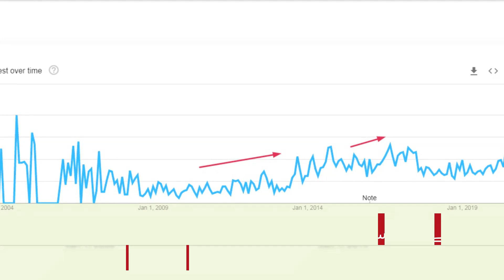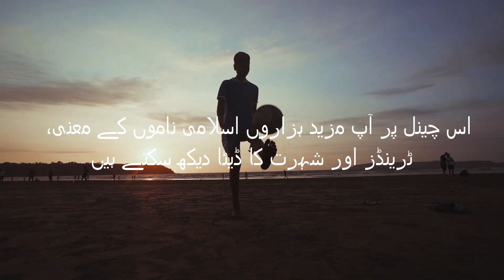Hashir Name Meaning in Urdu | Hashir Naam Ka Matlab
Hashir is a Muslim boy name. This name is an Arabic originated name with multiple meanings. Hashir name meaning is "Collector". In Urdu Hashir Meaning is "نقیب، جمع کرنے والا". This is an Islamic name.

In this video, you will know Hashir name meaning in Urdu. Also, I have shared some interesting facts about the name Hashir.  Lucky day, lucky colour Hashir name lucky stone and Lucky number for name Hashir is also included in this video.

You will also see Hashir name trends graph to better understand the popularity of this name.